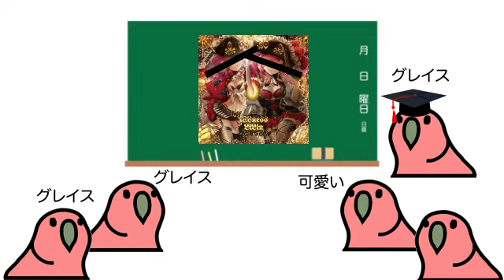[BOFXVI] 地獄港IV - fOOness LiLin (BGA)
BOFXVI
地獄港IV - fOOness LiLin

Movie - Hashirama Higashikata